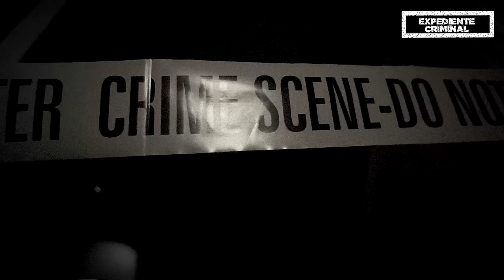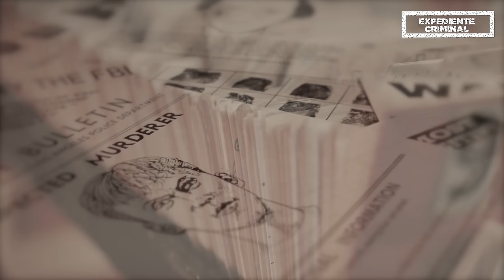El ASESlNAT0 de la MODELO PLAYB0Y Christina Carlin Kraft: DOCUMENTAL en español